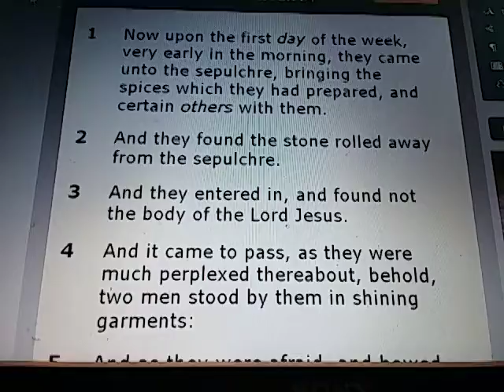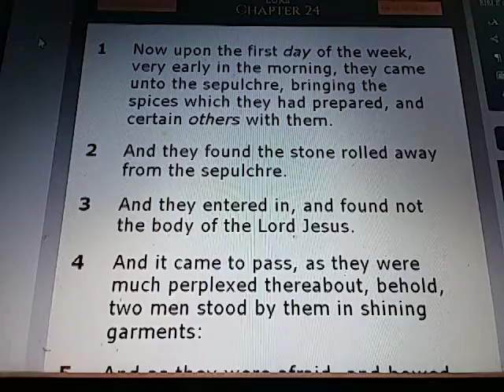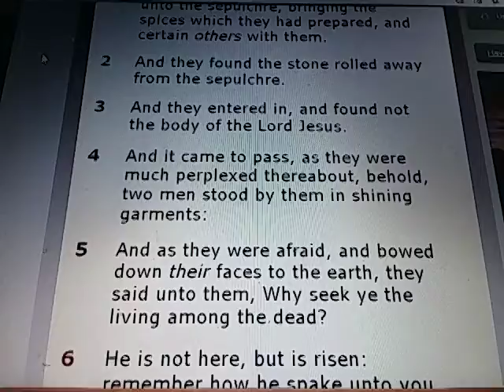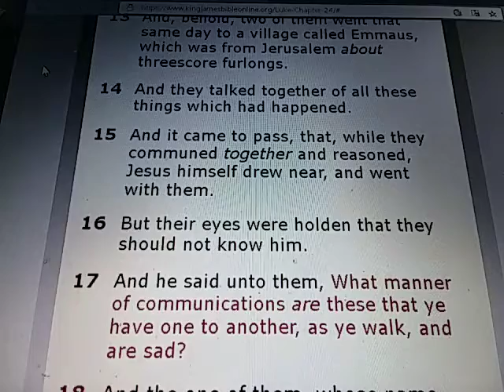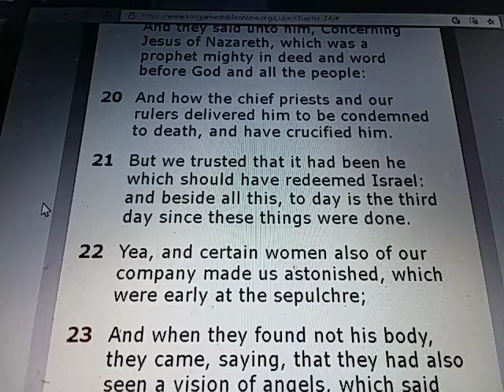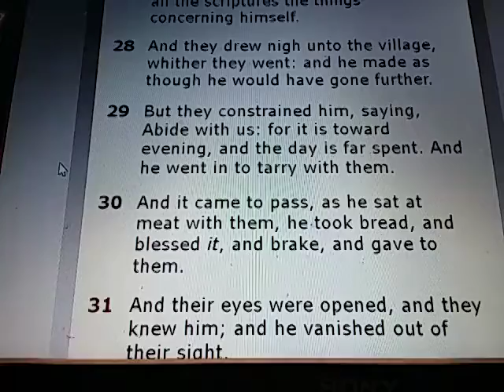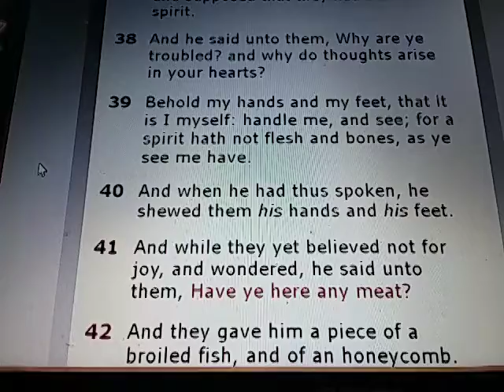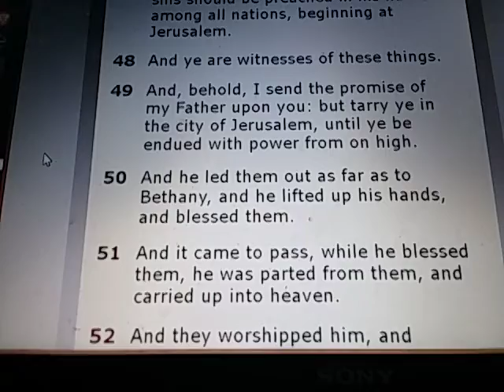LUKE Chapter 24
LUKE 24:

1) Now upon the first day of the week, very early in the morning, they came unto the sepulchre, bringing the spices which they had prepared, and certain others with them.

2) & they found the stone rolled away from the sepulchre.

3) & they entered in, and found not the body of the Lord Jesus.

4) & it came to pass, as they were much perplexed thereabout, behold, two men stood by them in shining garments:

5) & as they were afraid, and bowed down their faces to the earth, they said unto them, Why seek ye the living among the dead?

6) He is not here, but is risen: remember how he spake unto you when he was yet in Galilee,

7) Saying, The Son of man must be delivered into the hands of sinful men, and be crucified, and the third day rise again.

8) & they remembered his words,

9) & returned from the sepulchre, and told all these things unto the eleven, and to all the rest.

10) It was Mary Magdalene, and Joanna, and Mary the mother of James, and other women that were with them, which told these things unto the apostles.

11) & their words seemed to them as idle tales, and they believed them not.

12) Then arose Peter, and ran unto the sepulchre; and stooping down, he beheld the linen clothes laid by themselves, and departed, wondering in himself at that which was come to pass.

13) And, behold, two of them went that same day to a village called Emmaus, which was from Jerusalem about threescore furlongs.

14) And they talked together of all these things which had happened.

15) And it came to pass, that, while they communed together and reasoned, Jesus himself drew near, and went with them.

16) But their eyes were holden that they should not know him.

17) And he said unto them, What manner of communications are these that ye have one to another, as ye walk, and are sad?

18) & the one of them, whose name was Cleopas, answering said unto him, Art thou only a stranger in Jerusalem, and hast not known the things which are come to pass there in these days?

19) & he said unto them, What things? & they said unto him, Concerning Jesus of Nazareth, which was a prophet mighty in deed and word before God & all the people:

20) & how the chief priests & our rulers delivered him to be condemned to death, and have crucified him.

21) But we trusted that it had been he which should have redeemed Israel: and beside all this, to day is the third day since these things were done.

22) Yea, and certain women also of our company made us astonished, which were early at the sepulchre;

23) & when they found not his body, they came, saying, that they had also seen a vision of angels, which said that he was alive.

24) & certain of them which were with us went to the sepulchre, and found it even so as the women had said: but him they saw not.

25) Then he said unto them, O fools, and slow of heart to believe all that the prophets have spoken:

26) Ought not Christ to have suffered these things, & to enter into his glory?

27) & beginning at Moses and all the prophets, he expounded unto them in all the scriptures the things concerning himself.

28) & they drew nigh unto the village, whither they went: and he made as though he would have gone further.

29) But they constrained him, saying, Abide with us: for it is toward evening, and the day is far spent. & he went in to tarry with them.

30) & it came to pass, as he sat at meat with them, he took bread, and blessed it, and brake, and gave to them.

31) And their eyes were opened, and they knew him; and he vanished out of their sight.

32) & they said one to another, Did not our heart burn within us, while he talked with us by the way, & while he opened to us the scriptures?

33) & they rose up the same hour, & returned to Jerusalem, and found the eleven gathered together, and them that were with them,

34) Saying, The Lord is risen indeed, and hath appeared to Simon.

35) & they told what things were done in the way, and how he was known of them in breaking of bread.

36) & as they thus spake, Jesus himself stood in the midst of them, and saith unto them, Peace be unto you.

37) But they were terrified and affrighted, & supposed that they had seen a spirit.

38) & he said unto them, Why are ye troubled? and why do thoughts arise in your hearts?

39) Behold my hands and my feet, that it is I myself: handle me, & see; for a spirit hath not flesh and bones, as ye see me have.

40) & when he had thus spoken, he shewed them his hands and his feet.

41) & while they yet believed not for joy, and wondered, he said unto them, Have ye here any meat?

42) & they gave him a piece of a broiled fish, and of an honeycomb.

43) & he took it, and did eat before them.

44) & he said unto them, These are the words which I spake unto you, while I was yet with you, that all things must be fulfilled, which were written in the law of Moses, & in the prophets, & in the psalms, concerning me.